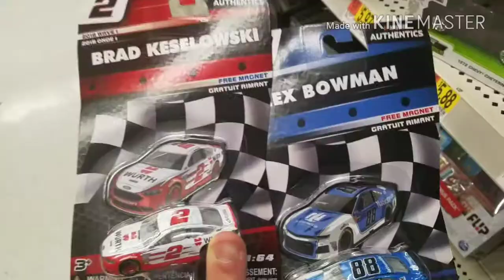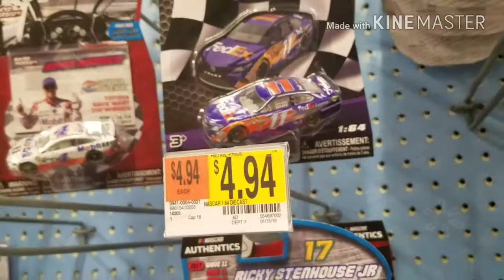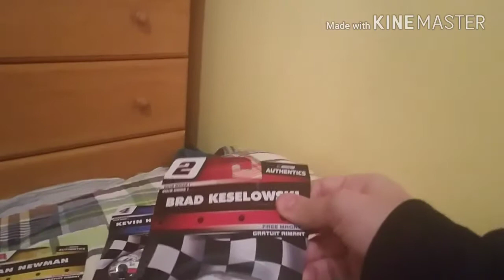2018 NASCAR Authentics Wave 1 Search :) (BlueJimmieVlog #2)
I was originally supposed to upload this later in the week, but due to the races in Martinsville being postponed due to snow, I decided to upload the vlog today. Hope you guys enjoy and hopefully i'll be back tomorrow with another reaction! :D

Google Hangouts: @BlueJimmie48Fan
Discord: DM me privately for that